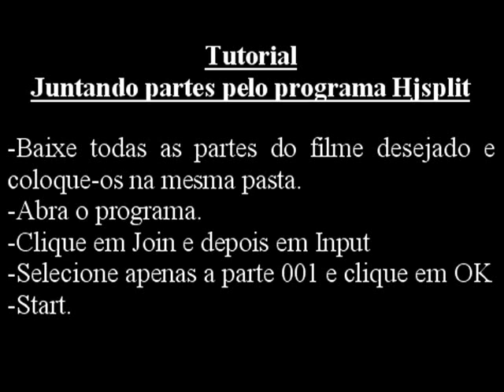Tutorial-Juntando partes pelo HjSplit